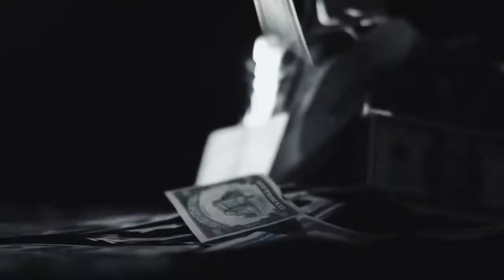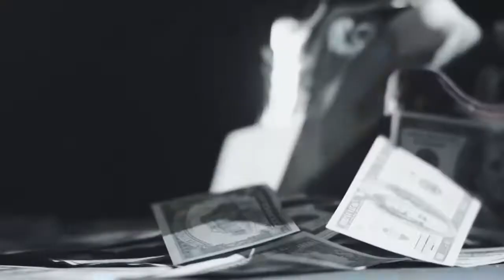🌟 Super Colaj Manele De Petrecere 🥂 Top 10 Manele Pentru Distractie 🥂Colaj Manele 🌟